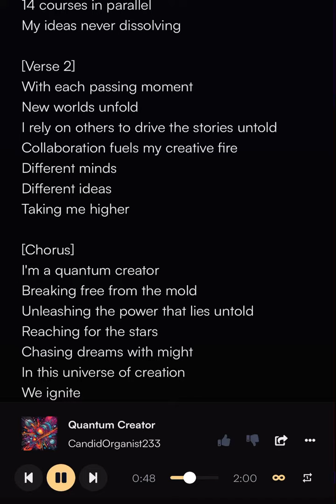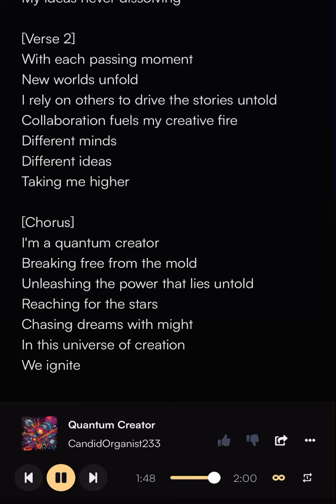I’m a Quantum Creator (Alternative Rock Anthem)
My first ai generated song!

This was my prompt:

I am a Quantum Creator. Constantly creating and weaving different ideas and storylines. I’m creating 14 courses in parallel like a quantum computer. I rely on other people to have drive different ideas